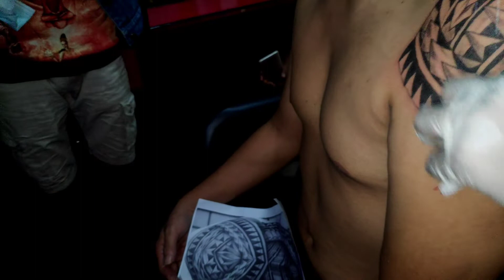Full Sleeve Tattoo by Sanjeep Rai (Kakarvitta-Jhapa-Nepal)